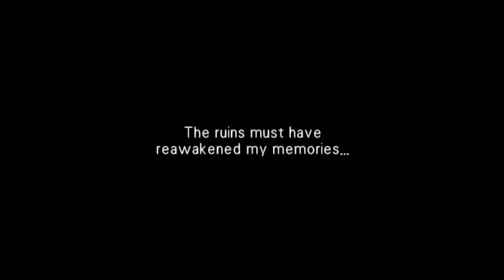Wild Arms 3_12